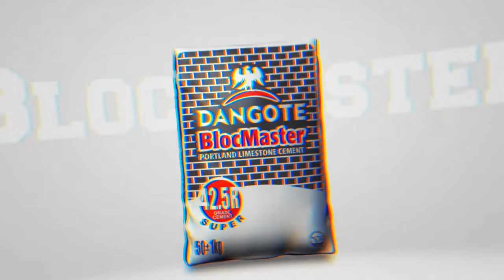Dangote Cement Interlude Video